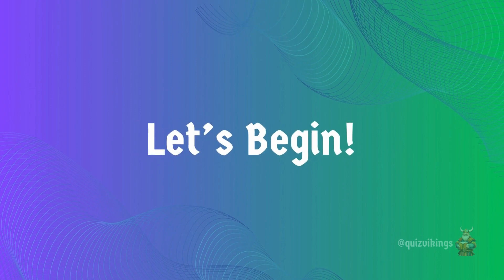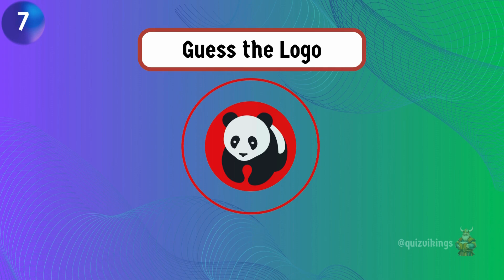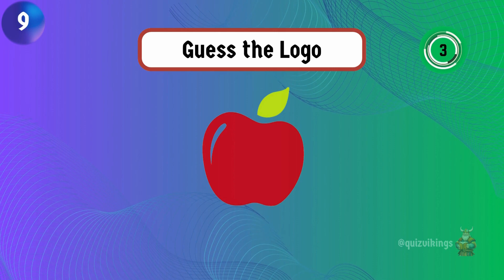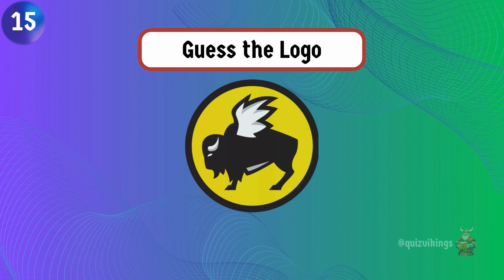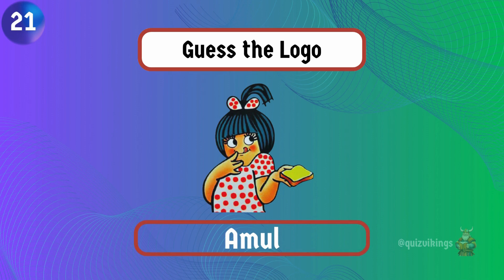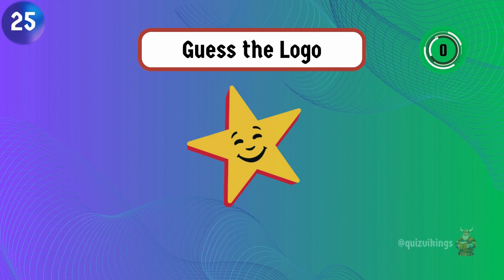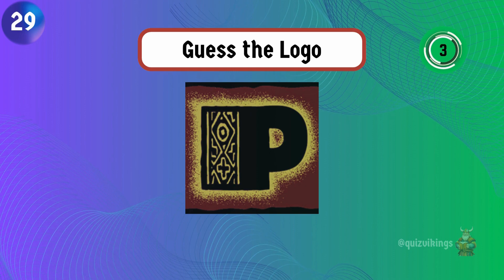Logo Trivia Challenge 🍟 Food Logo Quiz ☕30 questions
In this game, you get a chance to recognize famous logos from various food industry. So get ready to put your skills to the test and let the fun begin!